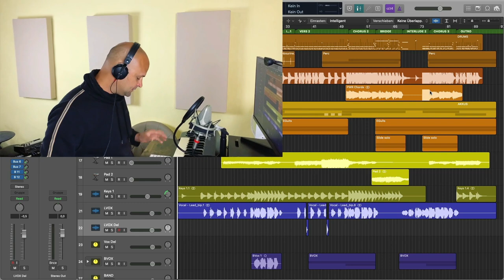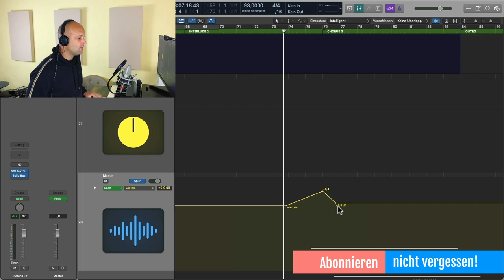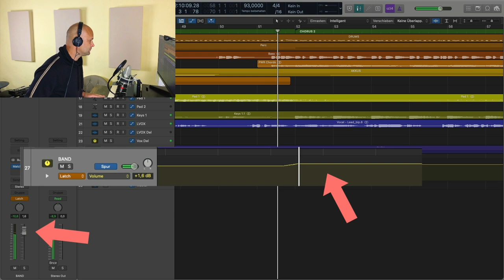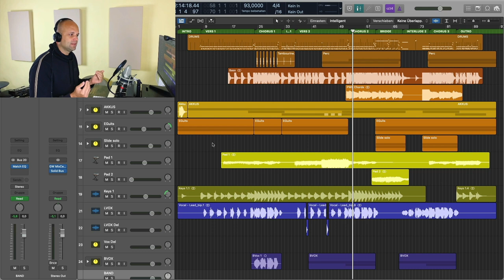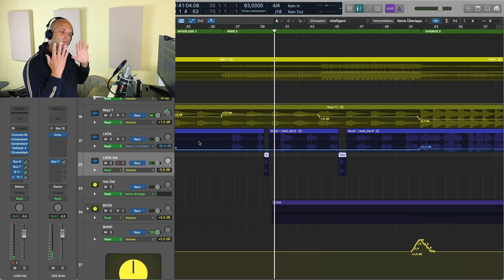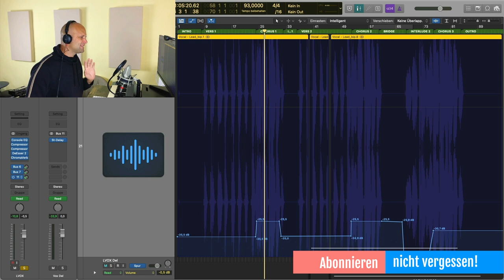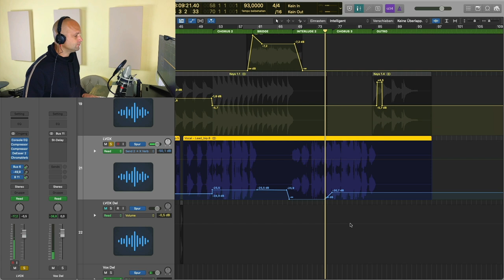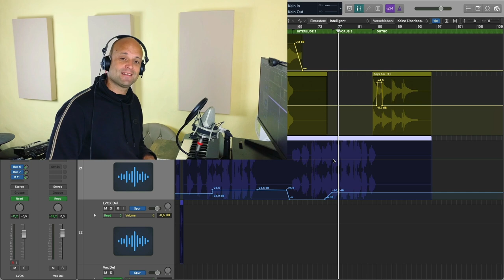Musik Produzieren #27: Hat dein Song genug Drama? 😮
Ein wichtiger Teil beim Musik produzieren ist es deinen Titel mit ausreichend Dynamik und möglichst viel Drama zu versehen. Dein Zuhörer möchte einen Song hören, der ihn fesselt. Heute zeige ich die Mixing Tipps, it denen du genau das erreichen kannst!